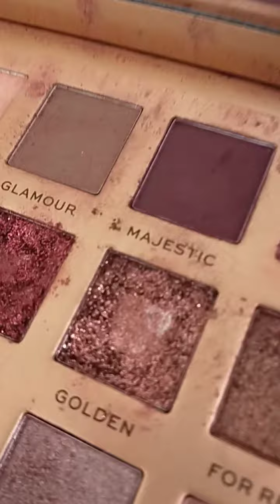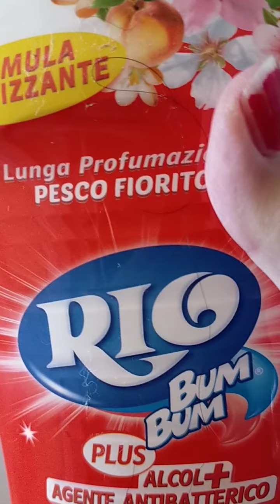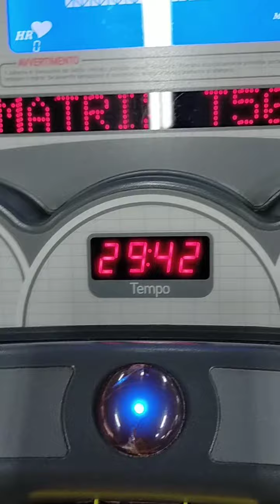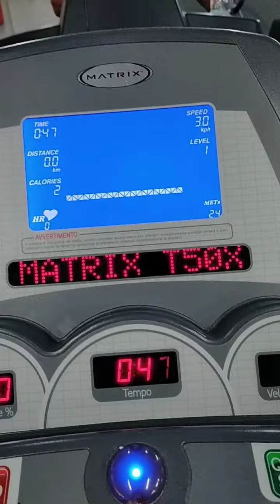vlog...un cappuccino parlante, trenta minuti di tapis roulant e.....😱😜stanca,ma piena di progetti...